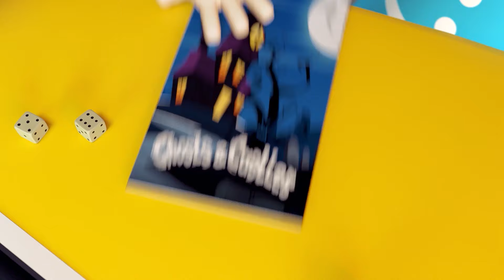Knoc Knock Who's There? Funny Kids Songs + Animated Cartoon for Kids | Nursery Rhymes